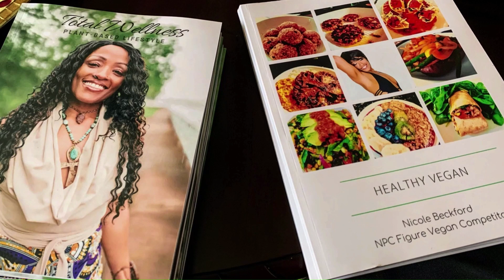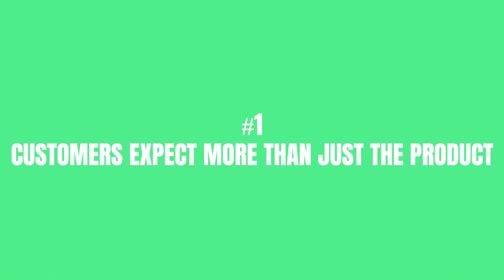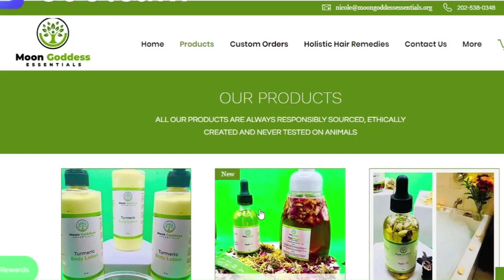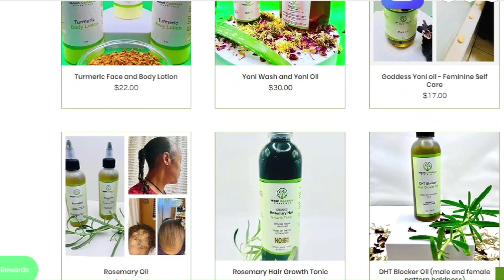Discovering Success On Etsy With Moon Goddess Essentials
10 Simple Steps To Starting Your Etsy Business.